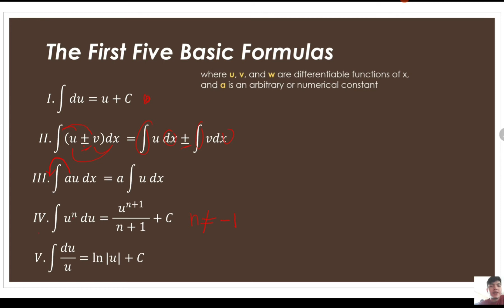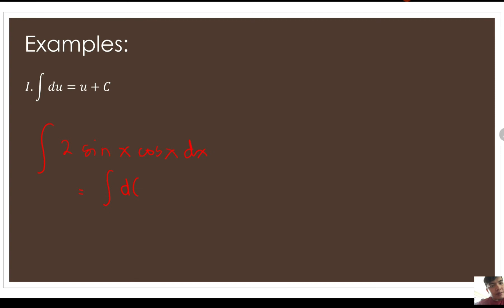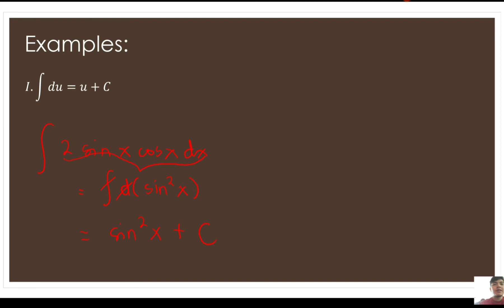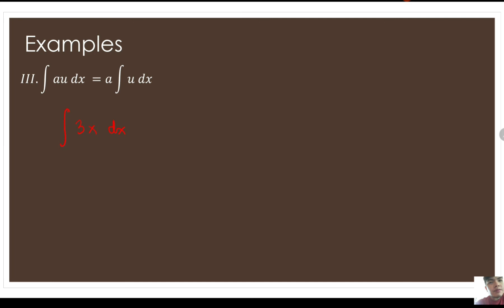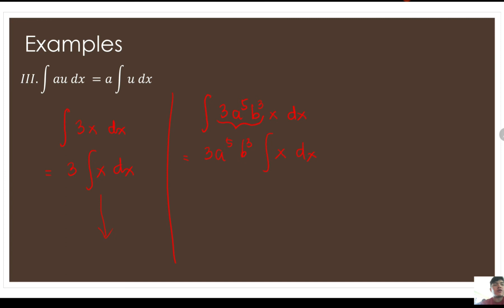IC2: Basic Integration Formulas (Watch in HD)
Topics discussed:
1. Why "+C" is mandatory in indefinite integrals
2. First three basic integration formulas

Video editing app: YouCut

Thanks!!!